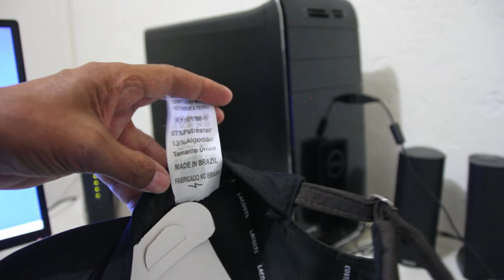Boné Lacoste Marrom Café Esporte de Fitinha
Nesse vídeo mostro o Boné Lacoste esporte cor Marrom Café, Assista o vídeo todo para você ver todos os detalhes desse Boné, Por favor! José Tadeu